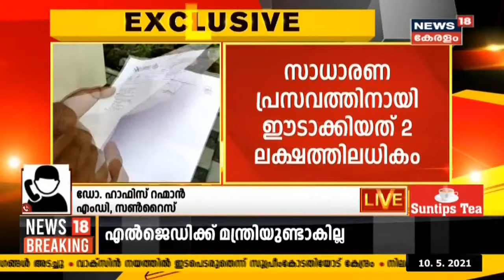പ്രസവത്തിന് കോതമം​ഗലം സ്വദേശിനിയിൽ നിന്ന് കൊച്ചി സൺറൈസ് ആശുപത്രി ഈടാക്കിയത് 2.19ലക്ഷം രൂപ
കോവിഡ് മറവിൽ വീണ്ടും ചികിത്സക്കൊള്ള.പ്രവസത്തിന് കോതമം​ഗലം സ്വദേശിനിയിൽ നിന്ന് കൊച്ചി സൺറൈസ് ആശുപത്രി ഈടാക്കിയത് 2.19ലക്ഷം രൂപ. 7 ദിവസത്തേക്ക് PPE കിറ്റ് ഇനത്തിൽ 42000 രൂപ ഈടാക്കി. റൂമിന് 46000 രൂപയും ഈടാക്കി. ഓക്സിജനും ICUവും ഉപയോ​ഗിച്ചില്ലെങ്കിലും പണം ഈടാക്കിയെന്ന് ബന്ധുക്കൾ പറയുന്നു.